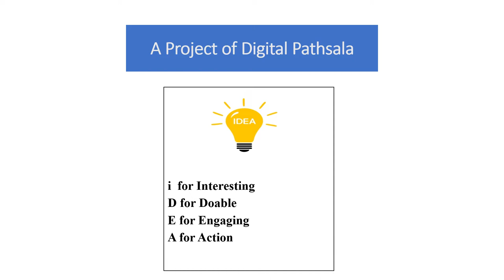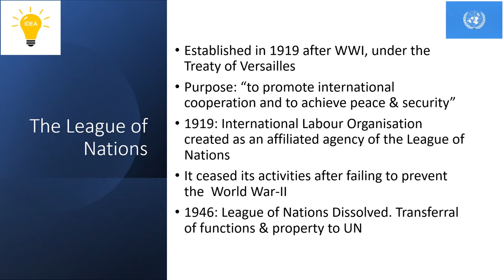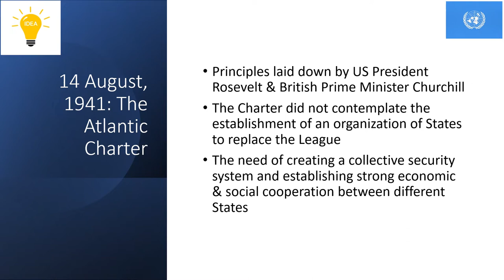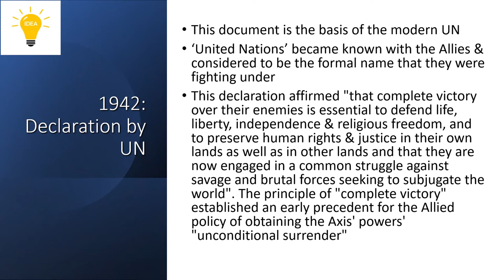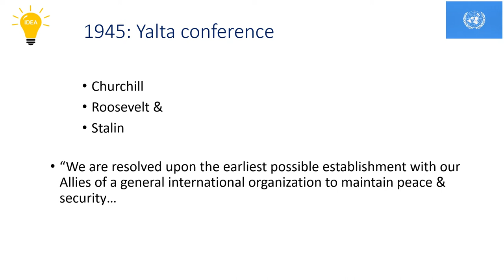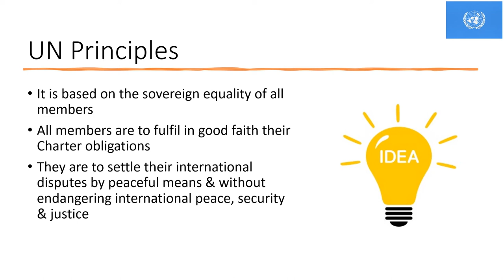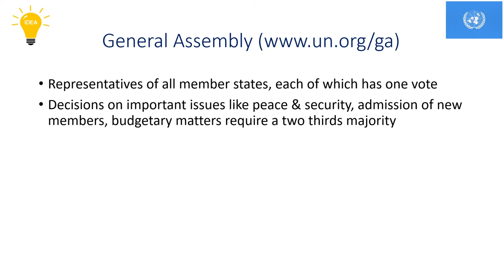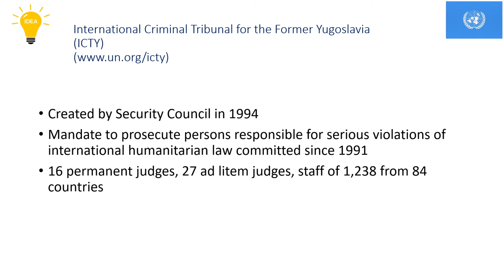United Nations: Genesis, Charter & Function as a Global Governance Platform.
208 Views - Feb 7, 2024 80% . 4.04K/5K you like my contents?